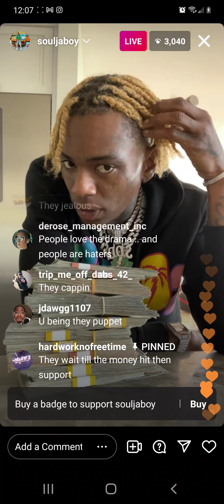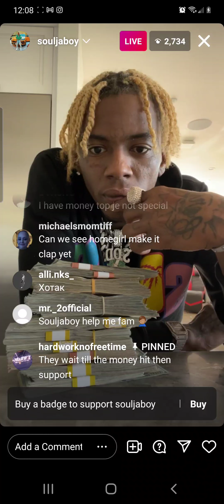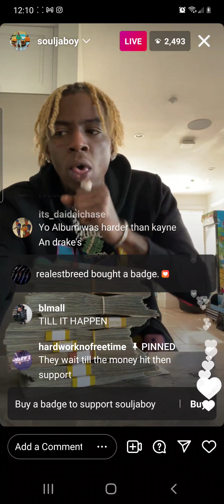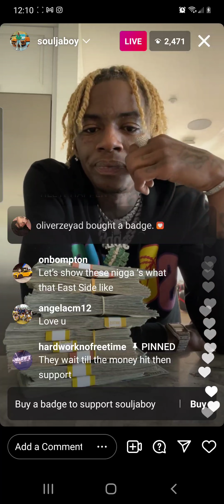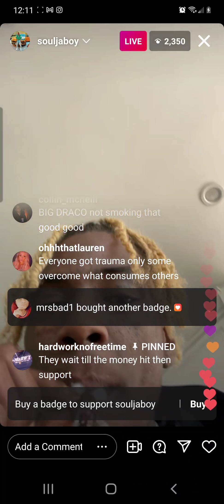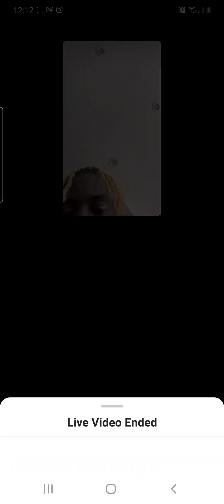Soulja boy flexies a quarter million and answer fans questions